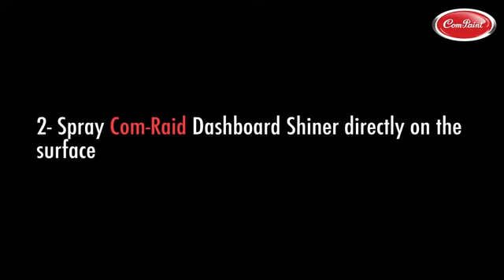Com Raid Dashboard Shiner Demo1 - Door Trims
Demo of Com-Raid Dashboard Shiner. A brilliant product to clean and shine your Car's Dashboard and Door Trims with a pleasant odour inside.

Just Rs. 215.00 only